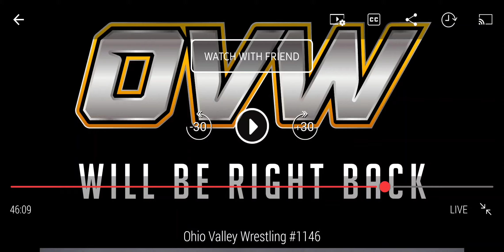Legacy of Brutality vs. Dustin Jackson & Kal Herro 08.05.2021 OVW TV